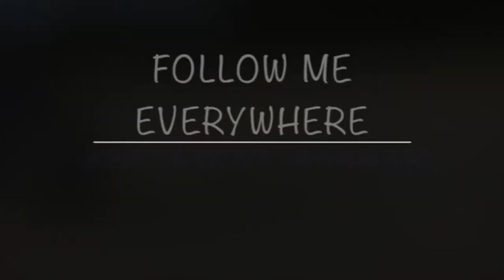When I Shoot My Basketball (*Official Music Video*)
when i shoot my basketball it go in the hoop lmfao
@BackSeat ManMan